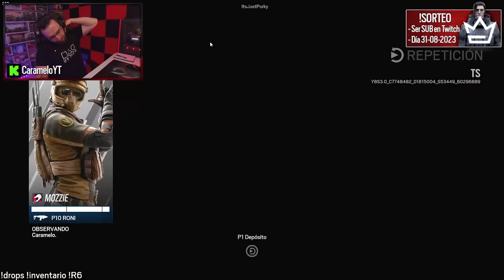ESTE es MI NUEVO MAIN en R6 | Caramelo Rainbow Six Siege Gameplay Español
✅ ESTE es MI NUEVO MAIN en R6 en este Gameplay de Rainbow Six Siege español.